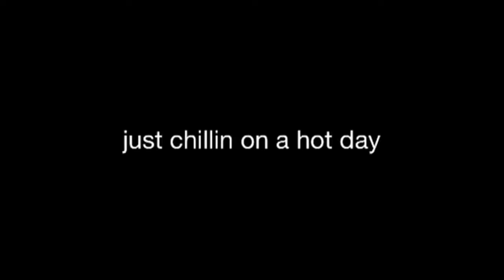Just Chillin on a Hot Day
The laid back Big-O
Oreo Cookie B